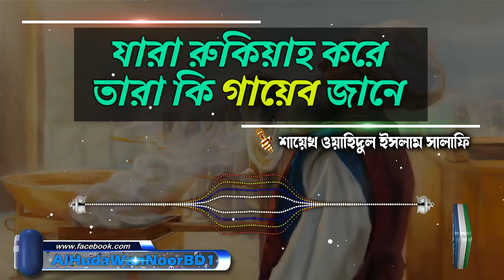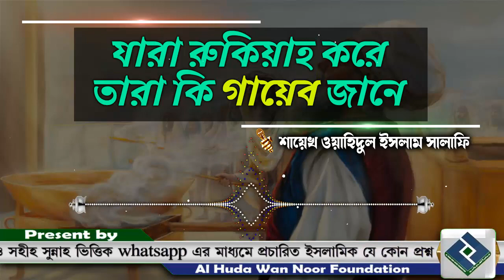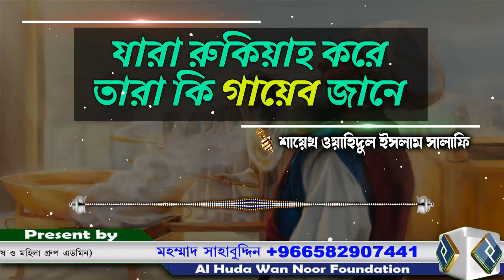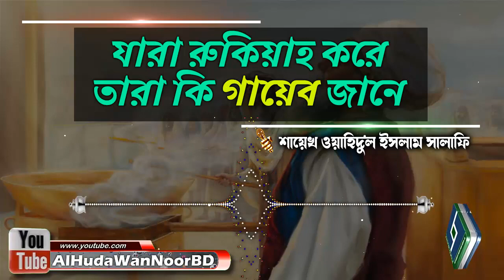যারা রুকিয়াহ করে তারা কি গায়েব জানে│শায়েখ ওয়াহিদুল ইসলাম সালাফি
Present by.
Al Huda Wan Noor Foundation
প্রশ্নঃ- যারা রুকিয়াহ করে তারা কি গায়েব জানে│
উত্তর দিয়েছেনঃ- শায়েখ ওয়াহিদুল ইসলাম সালাফি